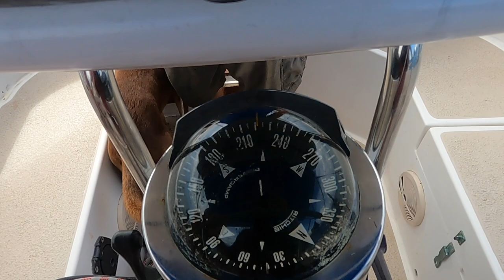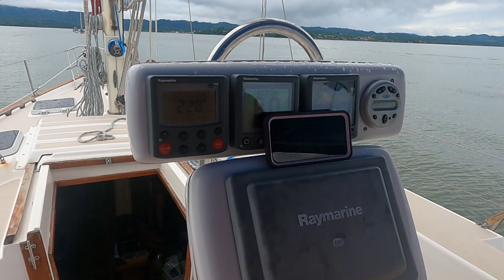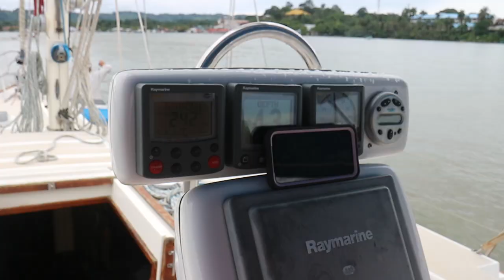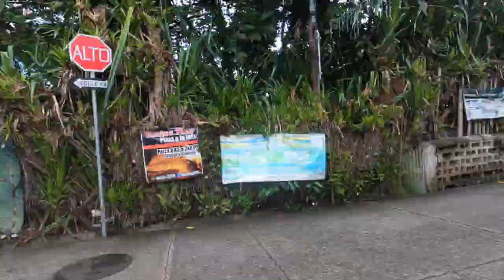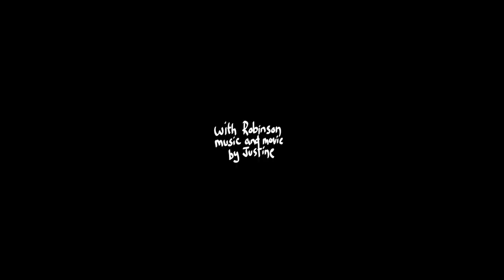SNEAKY SAIL through Belize to Rio Dulce #90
After a rough night out in the Gulf Stream current, we hide behind a forbidden island and repair the sailboat Sea Rooster's mainsail...